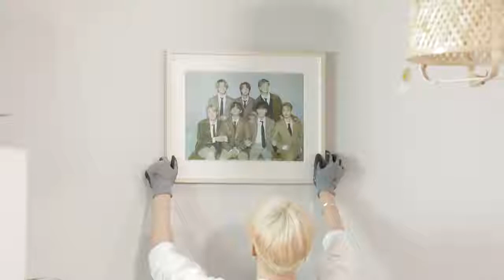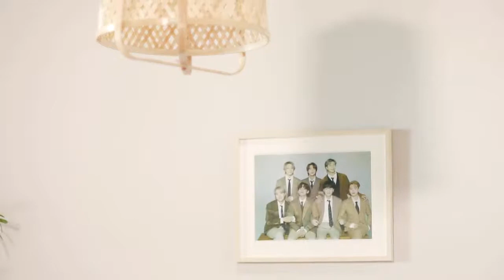run bts 2021/EP:149//مترجم run bts // sub arab run bts